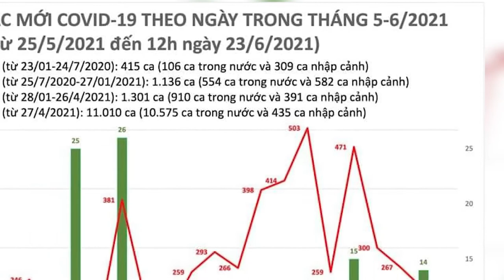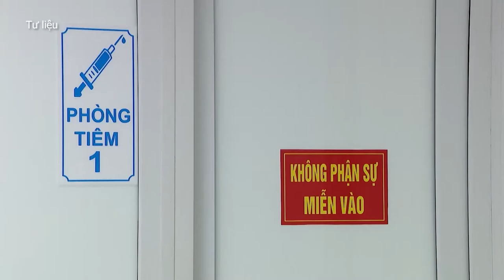Vaccine phòng Covid-19 được cấp phép sử dụng khẩn cấp đều trải qua 3 giai đoạn thử nghiệm lâm sàng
Ngày mai 24-6, TPHCM bầu Chủ tịch HĐND TPHCM, Chủ tịch UBND TPHCM; Trưa 23-6, TPHCM có 40 ca mắc Covid-19, trong đó 10 ca đang điều tra dịch tễ; Bộ Y tế kiểm tra thực tế công tác phòng, chống Covid-19 tại Bình Dương; Các vaccine phòng covid-19 được cấp phép sử dụng khẩn cấp đều trải qua 3 giai đoạn thử nghiệm lâm sàng; TPHCM lên kế hoạch vừa cách ly, vừa sản xuất… là những nội dung đáng chú ý có trong Điểm tin SGGP Online ngày 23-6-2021.